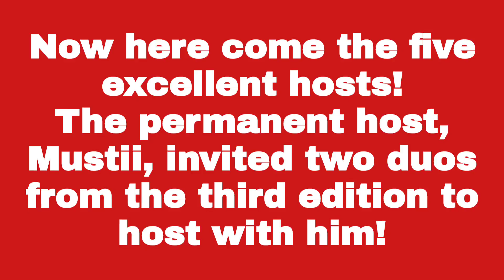MUSTIIVISION #4 - STOP VOTING NOW!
*ALL SONGS*
DENMARK: Olsen Brothers - Smuk som et stjerneskud
ISRAEL: Tal Sondak - Ein Davar
POLAND: Qry - Mi Casa XD
FINLAND: Käärijä - Cha Cha Cha
SERBIA: Jelena Tomašević - Oro
BULGARIA: Elitsa & Stoyan - Water
NORWAY: Wig Wam - In My Dreams
ITALY: Alfa - VAI!
ALBANIA: Luiz Ejlli - Zjarr e ftohtë
GREECE: Koza Mostra - Me trela
SILESIA: Lake Malawi - Friend of a Friend
CYPRUS: Eleni & Evangelia - Fotiá
SWEDEN: Martin Stenmarck - Las Vegas
PORTUGAL: Marciano - Ligacão direta
UK: Richie Campbell - Heartless
ICELAND: Marcus and Martinus - Air
BELGIUM: Mustii - Tell The Kids It's Alright
MADEIRA: Carolina Deslandes & Agir - Mountains
LITHUANIA: Adrina - Krūtinę staugia
LUXEMBOURG: Mando - Never Let You Go
BELARUS: 3+2 - Far Away
SAN MARINO: Valentina Monetta - Guardarmi ancora
IRELAND: Bambie Thug - Hex So Heavy
AUSTRALIA: Voyager - Promise
ROMANIA: Theodor Andrei - DGT